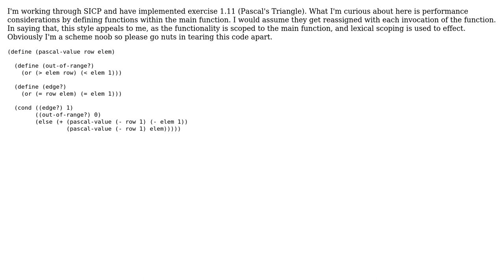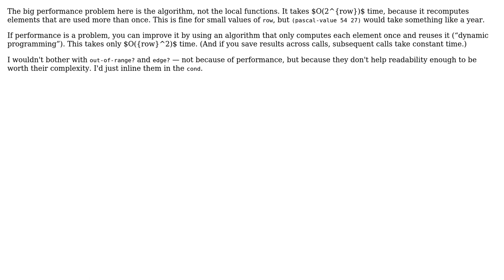This snippet of scheme calculates a value in pascal's triangle (2 Solutions!!)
This snippet of scheme calculates a value in pascal's triangle

With thanks & praise to God, and with thanks to the many people who have made this project possible! | Content (except music & images) licensed under CC BY-SA | Music | Images & others | With thanks to user stantona user Chris Jester-Young user Anonymous user 200_success and the Stack Exchange Network Trademarks are property of their respective owners. You are responsible for your own actions.